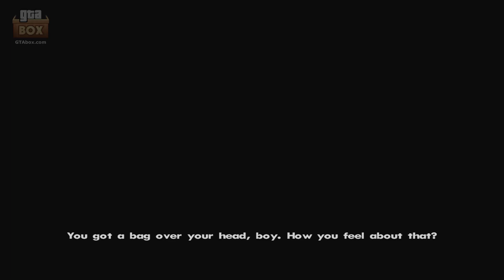GTA San Andreas - Walkthrough - Mission #27 - The Green Sabre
Grand Theft Auto San Andreas - Walkthrough Video / Full Missions Guide. High Definition (FHD).
Mission No. 027 - The Green Sabre

Mission Boss: Sweet & Cesar Vialpando